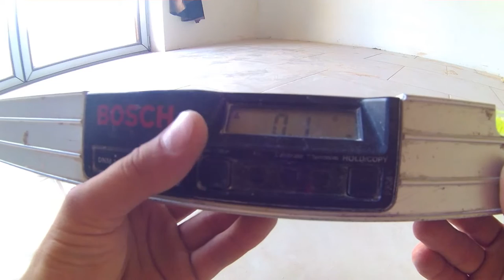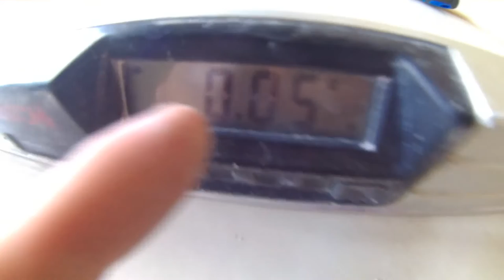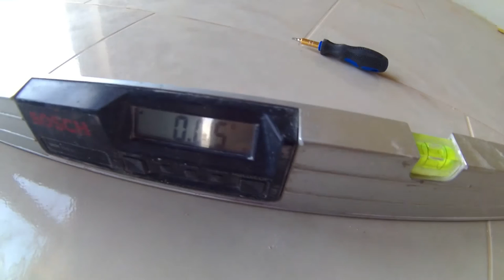Как починить уровень Bosch dnm 120 L